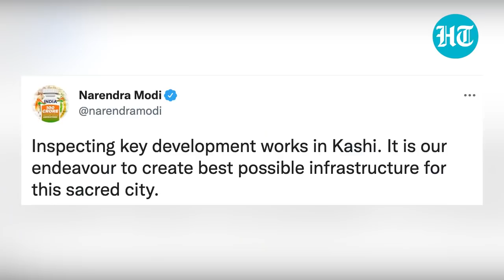PM Modi's midnight inspection of Kashi temple, Banaras station; tweets 'best infra for sacred city'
Prime Minister Narendra Modi inspected key developmental works in Kashi shortly after midnight. After 12.30 in the night, he walked to Kashi Vishwanath which he inaugurated on Monday. PM Modi was seen interacting with locals, waving at people who had turned up to greet him. PM Modi was accompanied by UP CM Yogi Adityanath during the inspection after midnight. PM Modi tweeted, ‘Inspecting key development works in Kashi. It is our endeavour to create best possible infrastructure for this sacred city.’ At around 1.10 am, PM Modi along with UP CM Yogi inspected the Banaras Railway Station.